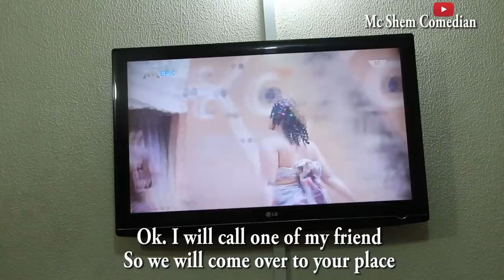How My Mother Disgraced Me | Mc Shem Comedian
In This episode of African Mother Mama Shem brags bought to his female friends about running the house as e thinks Mama Shem has traveled, but unknown to him mama Shem returns earlier than expected.